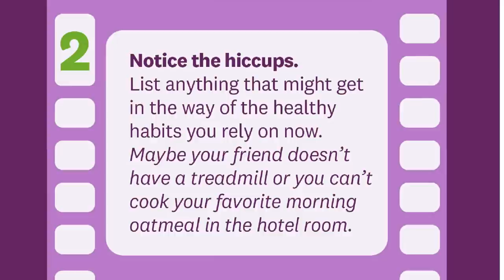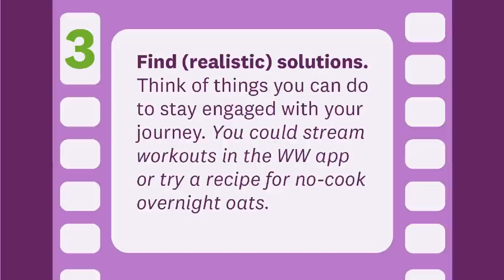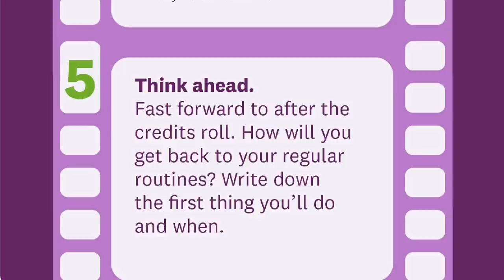WEEKLY WW WEIGH IN - UGH.....🫤🫤 PLUS HUGE NSV WITH PICTURES!! - 115 POUNDS LOST- WEIGHT WATCHERS!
HAPPY FRIDAY! This week was frustrating of sure BUT I had a HUGE NSV!! I'm even sharing a video of the NSV along with my weigh in, WW workshop topic and a recap of my week! Enjoy! XO

$30 OFF!!

🎉NUTRITION CHANNEL!!!

Code- jennswwjourney

Code- jennswwjourney